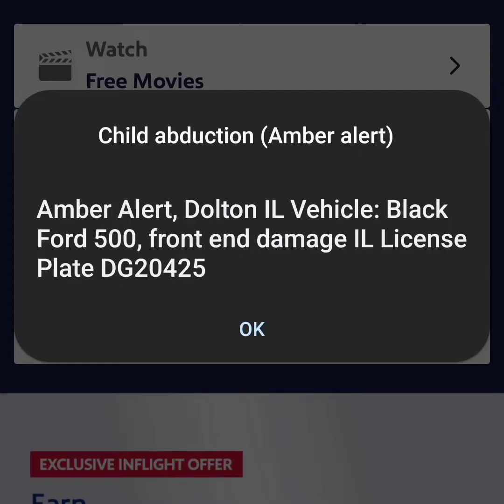DrakkarTheGreat Vacation Vlog Part 3 : Leaving Arizona & Back To Chicago. But First.......